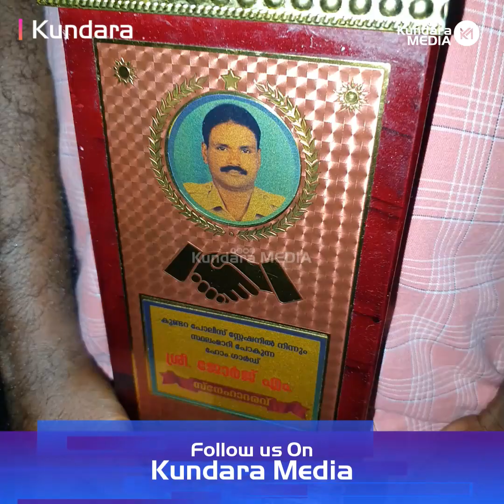കുണ്ടറയിലെ 13 വർഷത്തെ സേവനത്തിനു ശേഷം സ്ഥലംമാറി പോയ 3 ഹോം ഗാർഡുകൾ അനുഭവങ്ങൾ പങ്കുവെയ്ക്കുന്നു.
കുണ്ടറ 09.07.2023: കഴിഞ്ഞ പതിമൂന്നു വർഷങ്ങളായി കുണ്ടറയിലെ ഇളമ്പള്ളൂർ, മുക്കട, ആശുപത്രിമുക്ക്, പള്ളിമുക്ക് എന്നിവിടങ്ങളിൽ ഗതാഗത തടസ്സങ്ങൾ നിയന്ത്രിക്കുന്നതിനായി വെയിലത്തും മഴയത്തും കർമ്മനിരതരായി  പ്രവർത്തിച്ച കുണ്ടറ പോലീസ് സ്റ്റേഷനിലെ അഞ്ചു ഹോം ഗാർഡുകൾ സ്ഥലം മാറിപ്പോയി.

കുണ്ടറ അമ്പിപ്പൊയ്ക സ്വദേശികളായ ജോർജ് എം, അനന്തപദ്മനാഭകുമാർ, കരീപ്ര സ്വദേശി സുധീന്ദ്രകുമാർ, പെരുമ്പുഴ സ്വദേശി കെ. സുരേഷ്‌കുമാർ, ശാസ്താംകോട്ട സിനിമാപ്പറമ്പ് സ്വദേശിയായ സുരരേഷ്കുമാർ എന്നീ ഹോം ഗാർഡുകൾക്കാണ് സ്ഥലം മാറ്റം കിട്ടിയത്.
അനന്തപദ്മനാഭകുമാർ പൂയപ്പള്ളി പോലീസ് സ്റ്റേഷനിലേക്കും, ജോർജ് എം കൊട്ടാരക്കര ട്രാഫിക്ക് യൂണിറ്റിലേക്കും, സുധീന്ദ്രകുമാർ കല്ലട പോലീസ് സ്റ്റേഷനിലേക്കും, കെ. സുരേഷ്‌കുമാർ ശാസ്താംകോട്ട പോലീസ് സ്റ്റേഷനിലേക്കും, സിനിമാപ്പറമ്പ് സുരരേഷ്കുമാർ ശൂരനാട് പോലീസ് സ്റ്റേഷനിലേക്കും ആണ് സ്ഥലം മാറ്റം കിട്ടിയത്.

Follow us on KUNDARA MEDIA
Facebook | Youtube | Instagram | Website | Threads
വാർത്തകളും വിശേഷങ്ങളും വിരൽത്തുമ്പിൽ